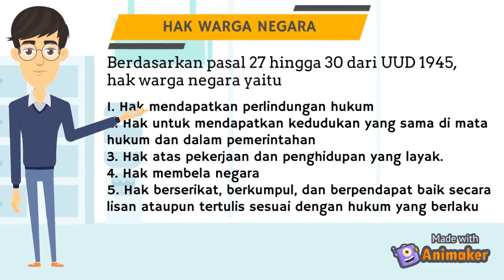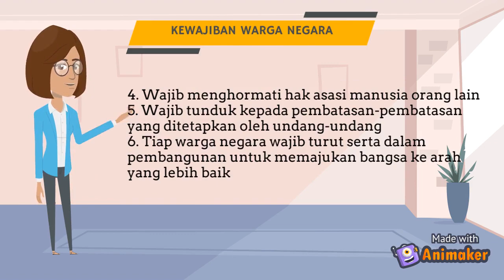Hak dan Kewajiban Warga Negara oleh Nungky Pawarti (Mahasiswi Farmasi Universitas Lampung)